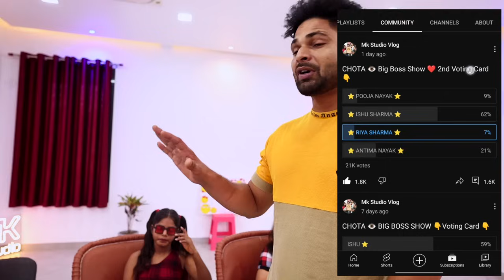कुणाल ने बवाल मचा दिया 😂 Chota 👁️ Big Boss Show